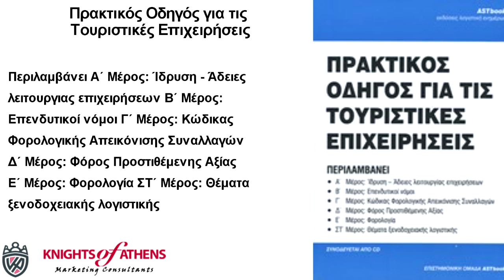ΠΡΑΚΤΙΚΟΣ ΟΔΗΓΟΣ ΓΙΑ ΤΙΣ ΤΟΥΡΙΣΤΙΚΕΣ ΕΠΙΧΕΙΡΗΣΕΙΣ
Παπασωτηρίου
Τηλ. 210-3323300